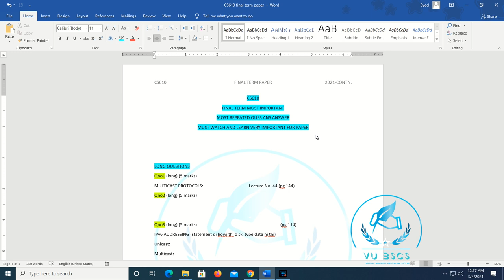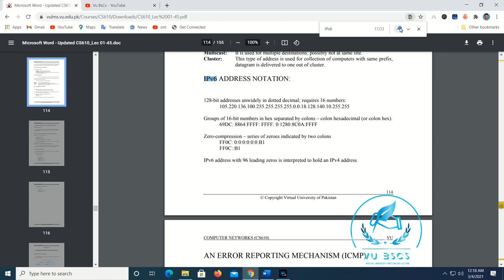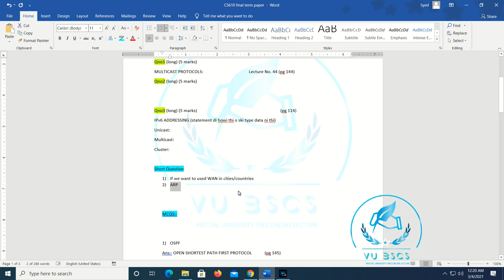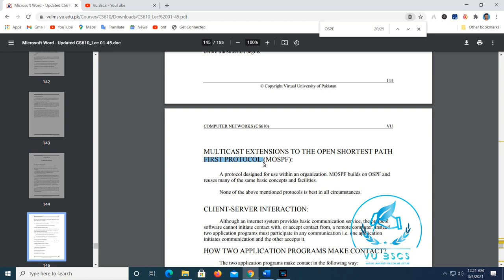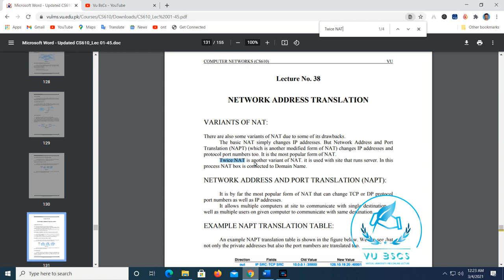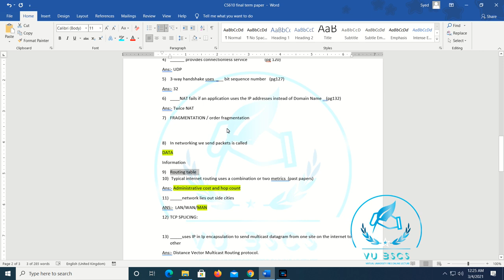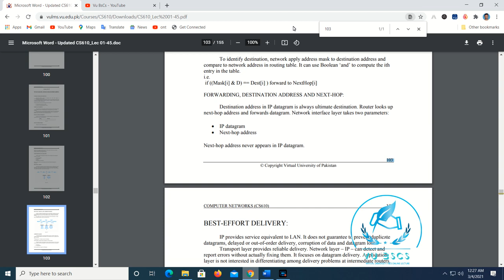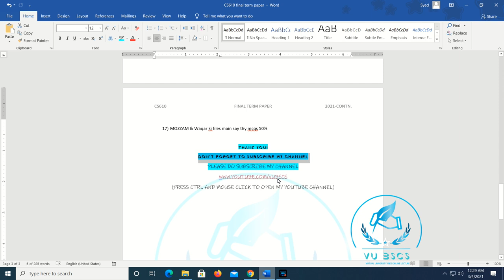CS610 (Computer Network) Final term Current paper Most imp 2021-2022 (Must watch before exam)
(VU BsCs)

Allahhafiz! :)